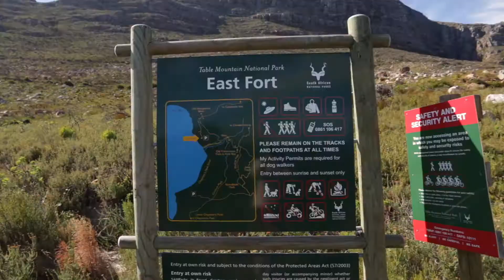(Mothers Day) Chapman's Peak Trail Hike